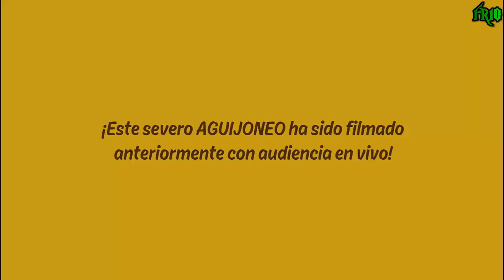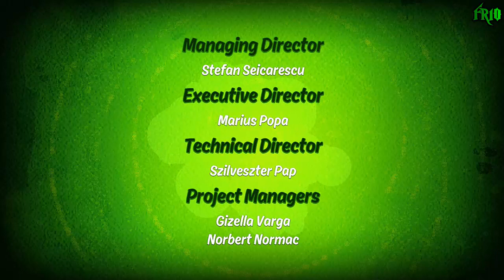Ben 10 gameplay COMPLETO CAPITULO JEFES FINALES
▂▂ ▃▃ ▄ ▅ ▆ ▇ ARTISTAS ▇ ▆ ▅ ▄ ▃▃ ▂▂

Si te gustan los vídeos regalame una manito arriba :D
compártelo

INTRO LETRAS COLORES: Skrillex and Diplo - "Where Are Ü Now" with Justin Bieber
INTRO: (BEN VS ALVEDO) : Fire in the Hole - DJ BL3ND & ROCKET PIMP